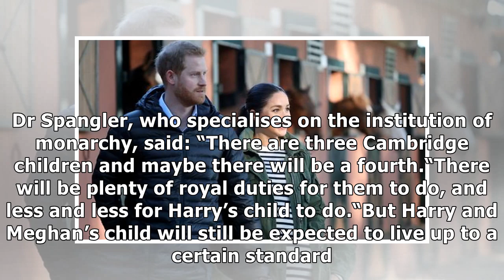Meghan Marke's royal baby will get THIS freedom that Kate's children will NEVER have